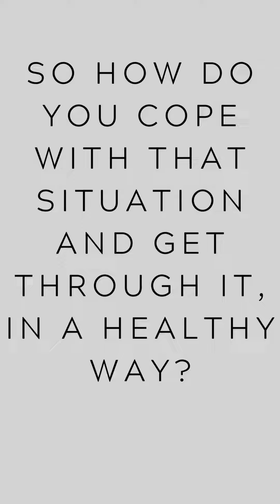Motivational Video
WAYS TO ENCOURAGE ONESELF...